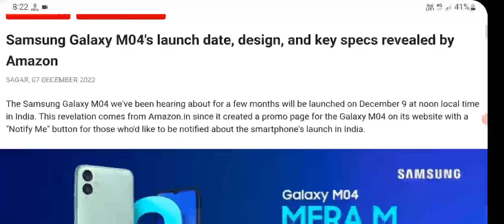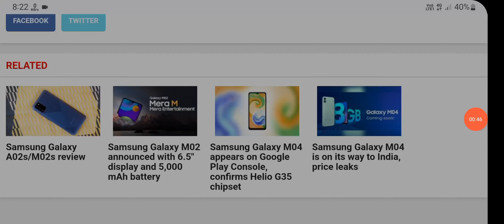Samsung Galaxy M04's launch date, design, and key specs revealed by Amazon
samsung galaxy m04, samsung galaxy m04 core, samsung galaxy m04 unboxing, samsung galaxy m04 price in india, samsung galaxy m04 price, samsung galaxy m04 price in bangladesh, samsung galaxy m4, samsung galaxy mo4, samsung galaxy mp4